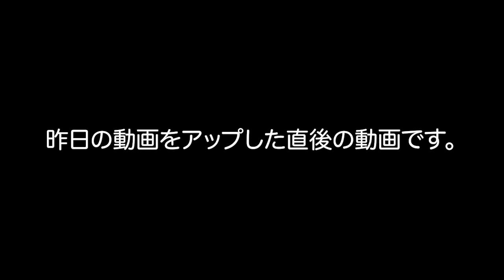栗山監督が就任について詳しく語っていきます。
【前回の動画】
栗山監督10年目のシーズンへ岩本が感じる事を語るでぇ〜！